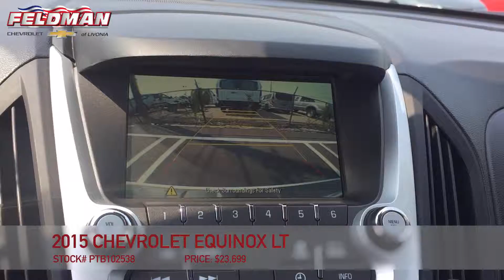Chevrolet Equinox Livonia Michigan PTB102538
This video is about Chevrolet Equinox Novi Michigan PTB102538